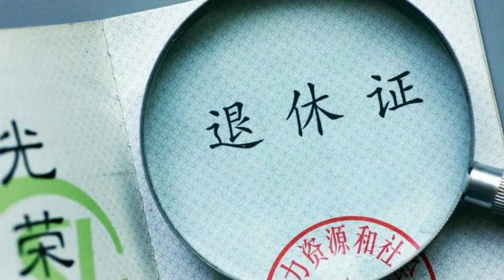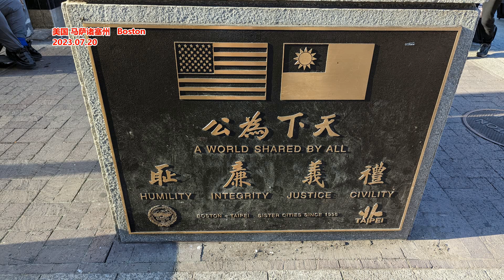90后65岁退休？ 人口学专家：接受新常态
文章来源：经济观察网
7月22日，一则“90后无论男女都得65岁退休”的消息在网络流传，引起广泛关注。许多网友将此消息与7月21日发布的《中共中央关于进一步全面深化改革 推进中国式现代化的决定》（下称《决定》）相关联。